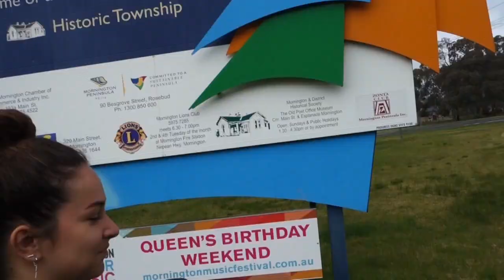Hiken, permanentje, Robert ten Brink en een hidden bar in Melbourne!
In deze vlog ga ik met Sharon hiken in Mornington, nemen we een pemanentje, komen Wouter en ik Robert ten Brink tegen en gaan we naar een hidden bar!